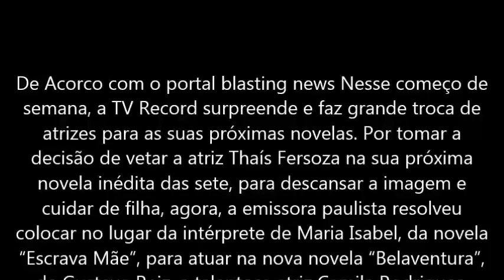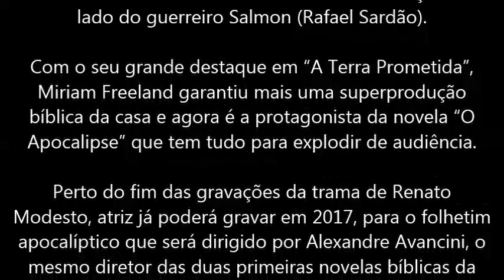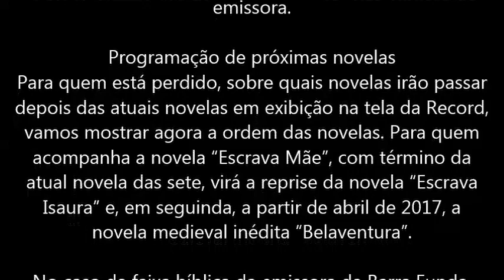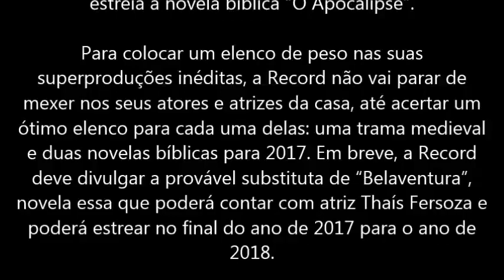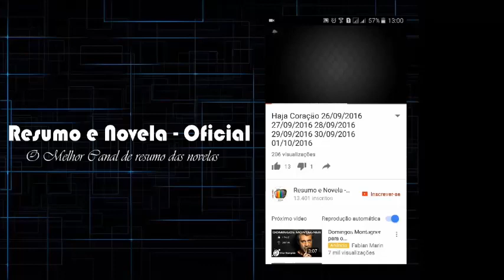Record Conheça as atrizes das proximas novelas